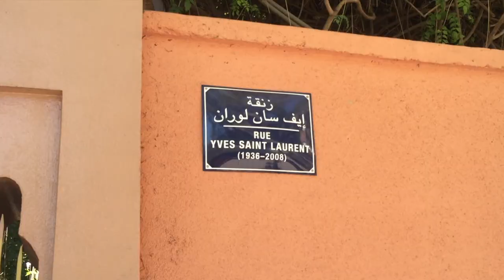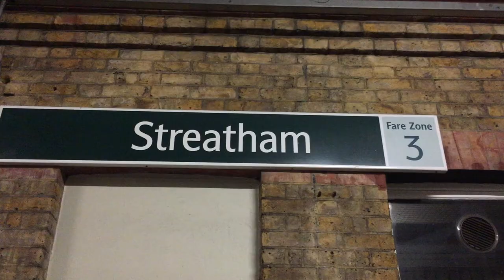MOROCCO 2016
Dousra and Bacon hit up north Africa in early autumn of 2016.

TOP LOCATIONS
- Marrakech
- Ouzoud Falls
- Essaouira
- Sidi Kaouki